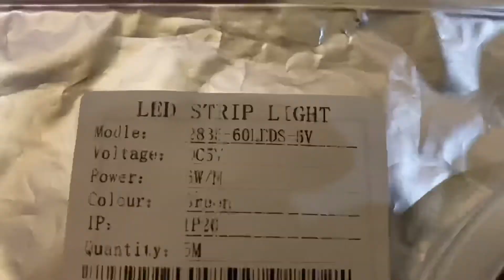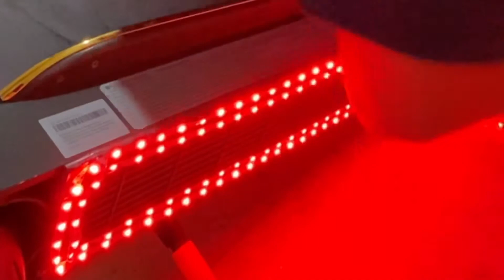Xiaomi Mi pro 2 very easy way to install LED STRIP simplelife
An LED strip light (also known as an LED tape or ribbon light) is a flexible circuit board populated by surface mounted light-emitting diodes (SMD LEDs) and other components that usually comes with an adhesive backing.